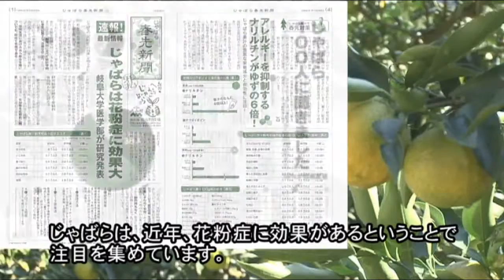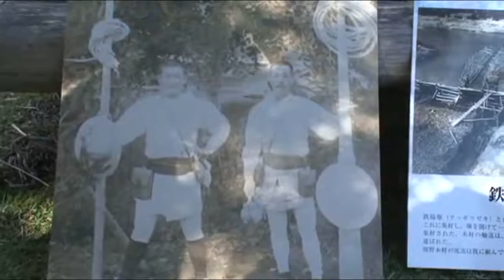和歌山県北山村の魅力 じゃばらと筏下り